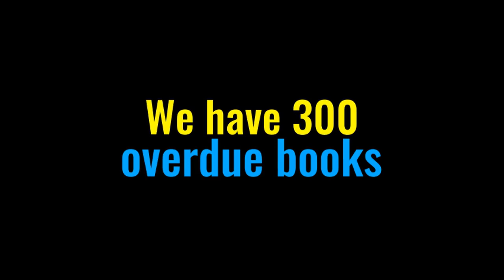133 April 24, 2023 Morning Announcements